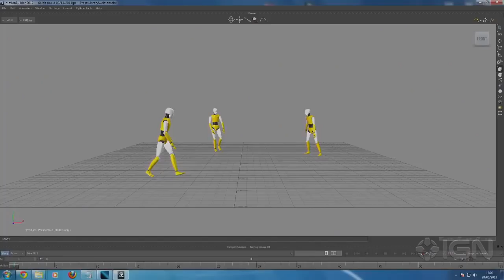Gareth Bale Motion Capture Footage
EA Sports puts Gareth Bale through his paces, as they capture some of his signature moves for the new game.